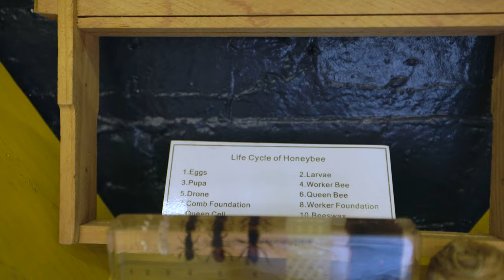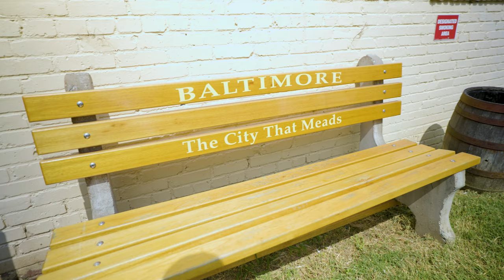honeybee observation hive install at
Join us on an unforgettable journey as we take you behind the scenes of our incredible collaboration with the talented team at Charm City Meadworks in Baltimore, MD. 🌼

For several months, we've been buzzing with excitement, working hand-in-wing with James, Steve, and the Charm City Meadworks crew to bring a touch of nature to their tasting room. We embarked on a mission to relocate two thriving honey bee colonies from Bohemia Apiary in Warwick, MD, and install them within a stunning custom-built 8-foot tall observation hive right in the heart of Charm City Meadworks. 🏡🐝

But we didn't go it alone! We had the pleasure of teaming up with Rob from Lorobbees and Brian from World Honey Exchange to ensure a smooth and successful installation. 🤝🌻

The result? A sweet symphony of success! Now, patrons at Charm City Meadworks can enjoy their delicious honey mead while witnessing the magic of bees at work in the custom observation hive. 🍻🪲

Get ready to marvel at the fascinating world of these superorganisms, as you learn just how vital these pollinators are to our very own ecosystem. 🌎🌸

0:00 Intro
0:20 Where the heck are we?
1:51 Inside the coolest taproom
2:48 Lets meet the Charm City Meadworks team
6:00 A Massive Bee Observation Hive
10:54 Moving the Massive beehive
12:31 Installing the bees!!
30:04 BEE BREAK
30:15 Moving the Massive hive inside
32:47 The Observation Hive is INSTALLED
34:50 Wrap up

Merrill Media and Design

Please be aware that the content within this channel is produced, edited, and shared by Jason Crook, the proprietor and operator. Possessing nearly a decade of expertise in beekeeping as a Master Certified Beekeeper accredited by the University of Montana, Jason takes pleasure in imparting his insights to the community. It's important to recognize that beekeeping methodologies can diverge based on the local milieu, and the videos showcased on the Bohemia Apiary channel spotlight strategies tailored to Jason's specific bee colonies, rather than offering universal directives. While the principles addressed in these videos garner general approval from numerous beekeepers, it's equally imperative to lend an ear, make observations, and glean knowledge from your own bees as well as other beekeeping resources.

In Jason's own words, "Beekeeping is more than a hobbee, it's an obsession."

We extend our gratitude for your support of our channel!